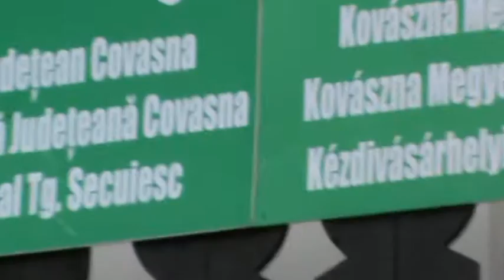Steaguri Secuiesti in centrul Tg Secuiesc